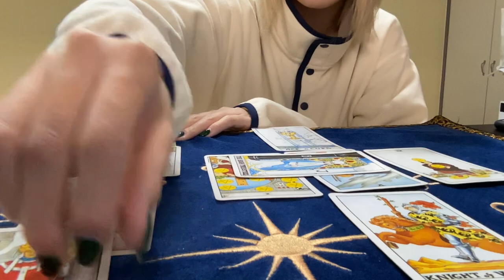SnowManラウールくん🔮モデル、俳優、センター、今後の活動はどうなる？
今回はSnowManのラウールくんについて占ってみました✨

◎個人鑑定も受付中🔮まずはご相談をお伺いして占いのメニューを決めているので、InstagramかTwitterにてメッセージお待ちしております✨

明蘭の各種SNS